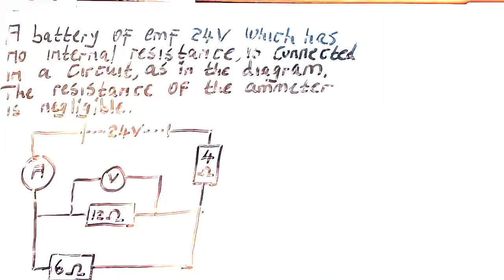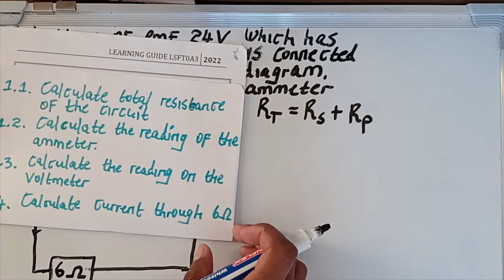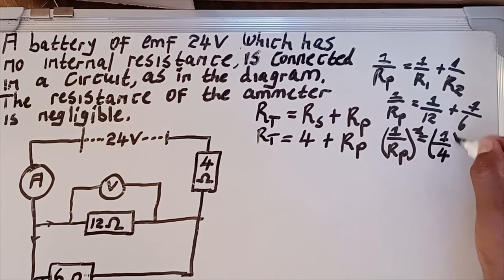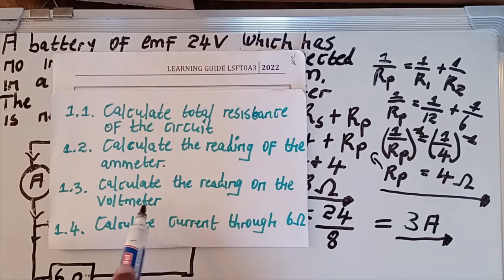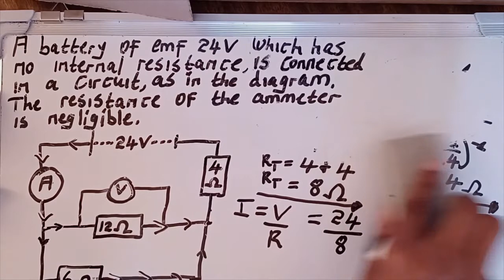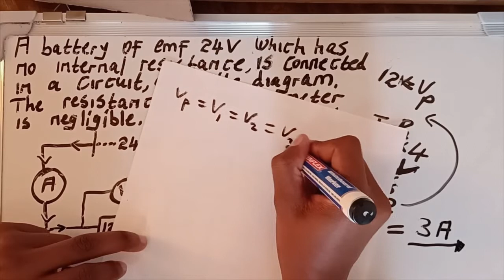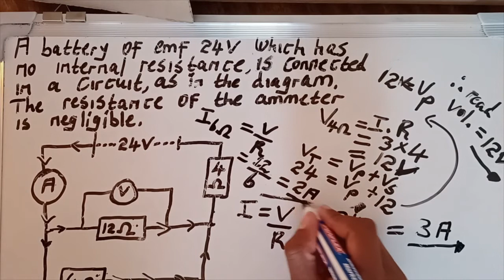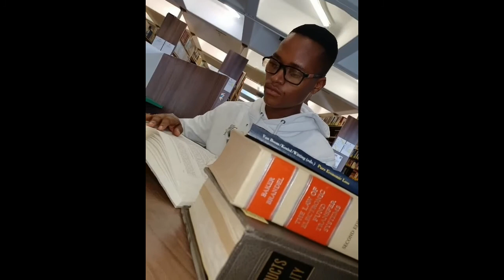GRADE 11 PHYSICAL SCIENCES: ELECTRIC CIRCUITS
The video unpacks calculations related to resistance in a circuit